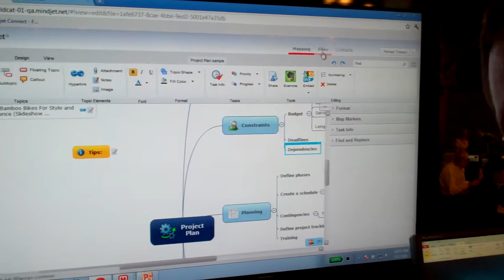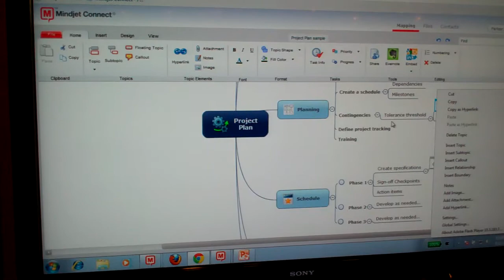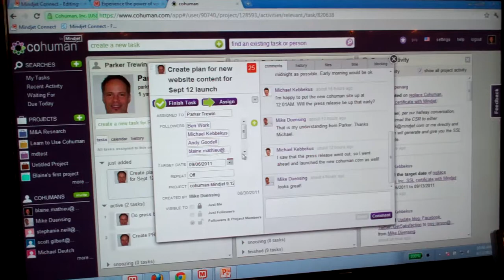CloudTimes Interview at TC Disrupt: Blaine Mathieu, Mindjet